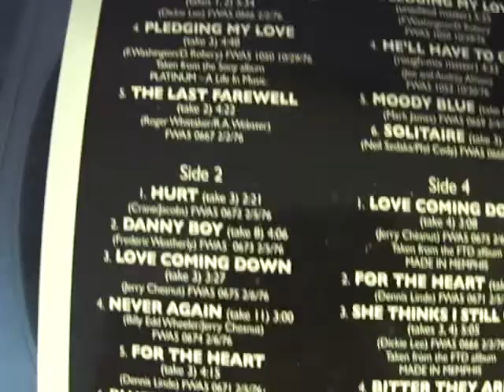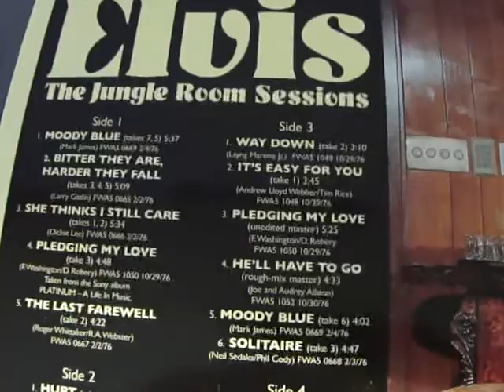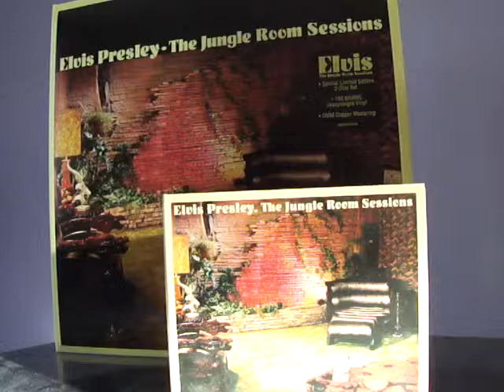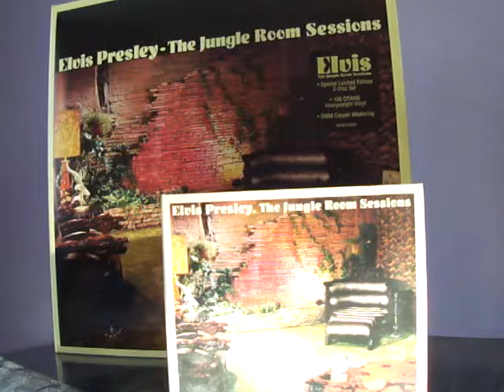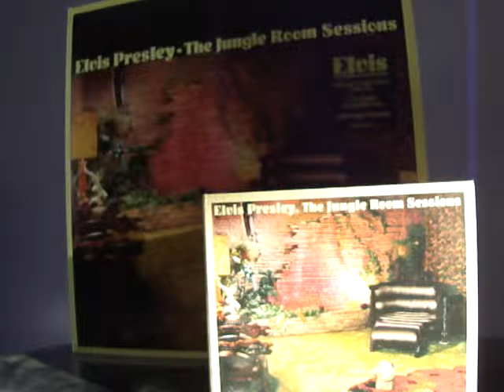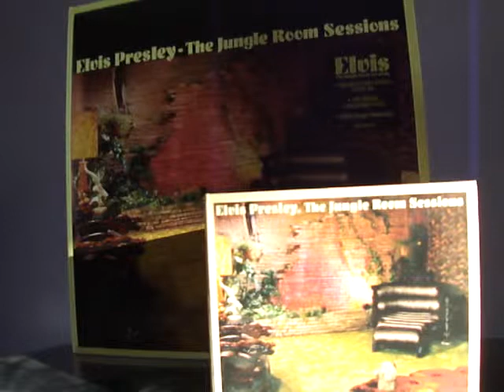THE JUNGLEROOM SESSIONS,FTD 2000.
session outtakes recorded at Graceland 1976.